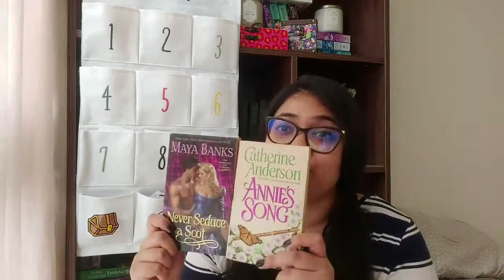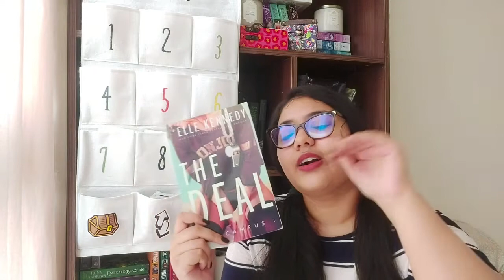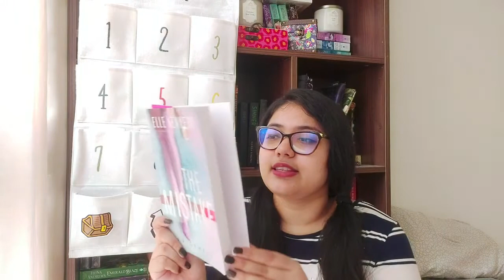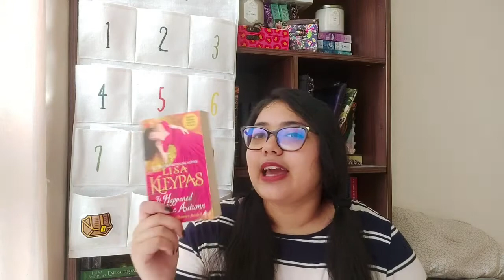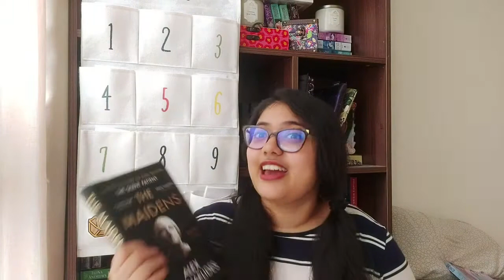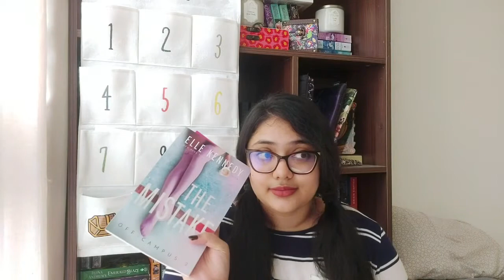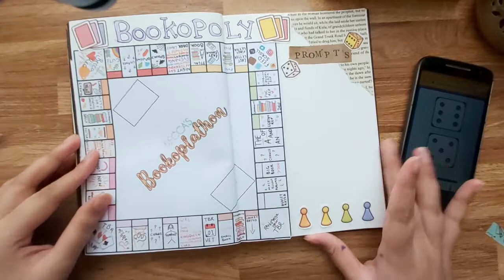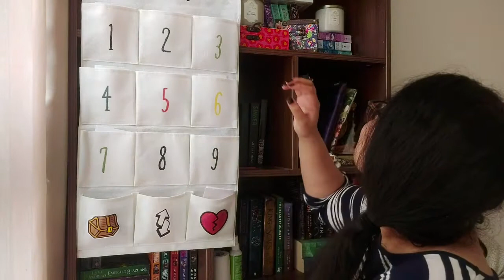September TBR Pockets!! | Magical Readathon & Bookoplathon TBR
❤Time Stamps❤

Intro: 0:00

August TBR Recap: 1:34

September TBR: 7:47

Magical Readathon TBR: 17:56

Bookopoly TBR: 30:48